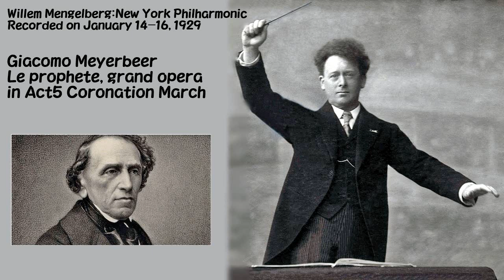マイアベーア：歌劇「預言者」より「戴冠式行進曲」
ウィレム・メンゲルベルク 指揮 ニューヨーク・フィルハーモニック 1929年1月14日~16日録音